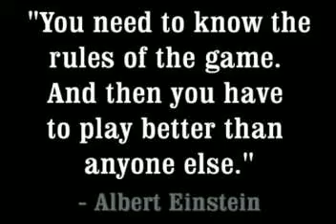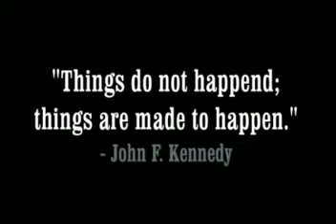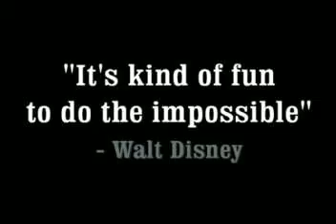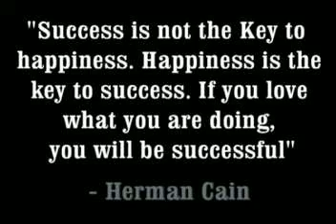Polar Bear Swim 2012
Polar Bear Swim 2012. Polar Bear Swim lures brave into icy water at Kisilano beach - Vancouver. Rescue of an airplane that crashed 250 meters off show.